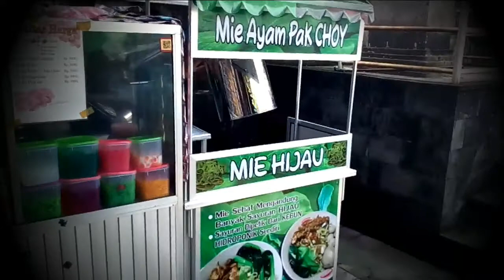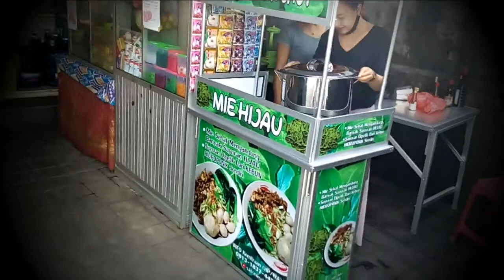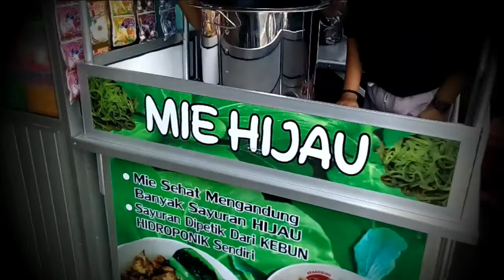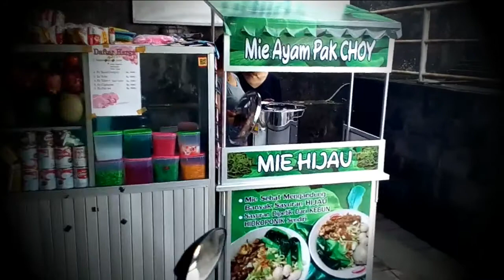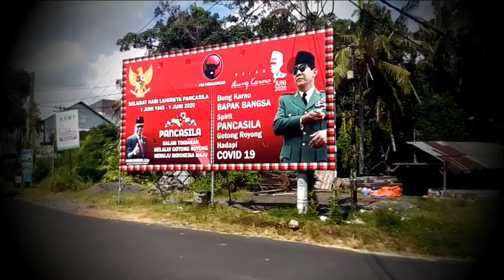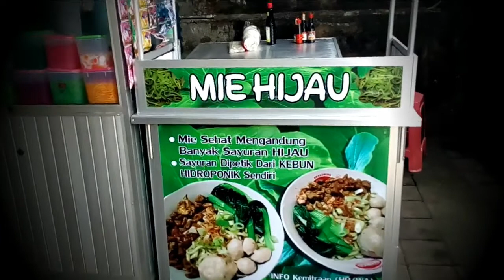Wirausaha Kuliner # Mitra Pertama Mie Ayam Pak Choy di Tuakilang Penebel Bali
Wirausaha Kuliner
Kuliner : Mie Ayam Pak Choy
Tema : Mitra Pertama Mie Ayam Pak Choy di Tuakilang Penebel Bali